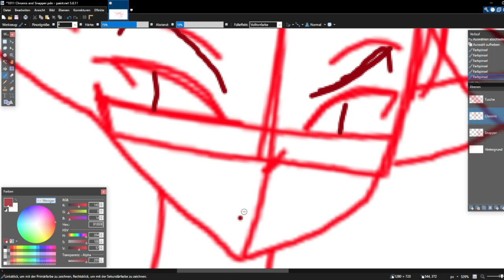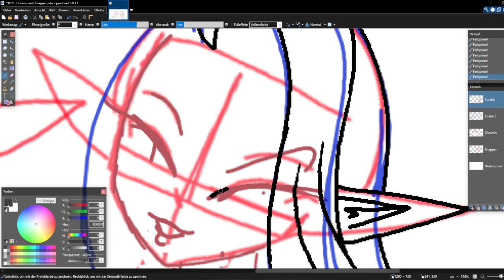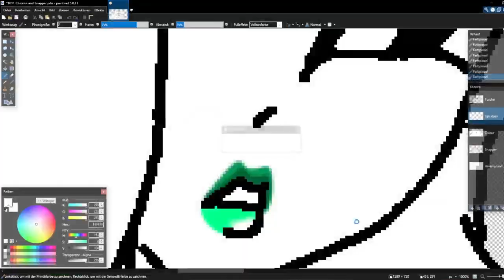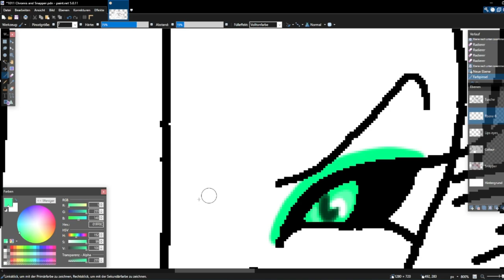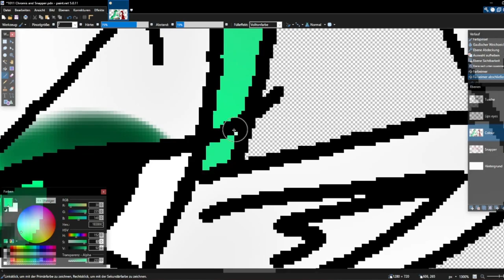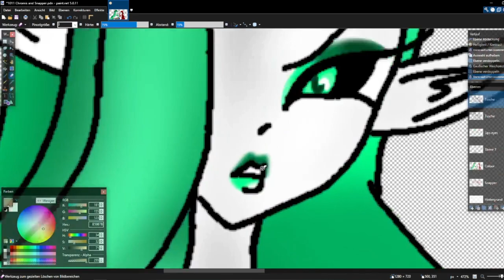Sped Up Drawing Chromis and Snapper